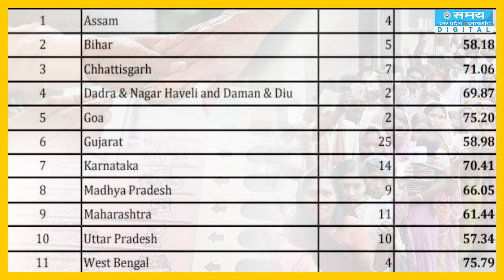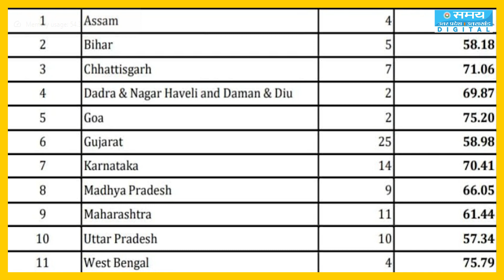तीसरे चरण में कितना प्रतिशत हुआ मतदान और कहा ज़्यादा कहां कम हुआ मतदान | 3rd Phase Voting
लोकसभा चुनाव के तीसरे चरण का मतदान 7 मई को होगा. इसे लेकर चुनाव प्रचार रविवार शाम को थम गया. मंगलवार (7 मई) को देश की 93 लोकसभा सीटों पर वोटिंग होगी. तीसरे फेज में गुजरात की गांधी नगर, महाराष्ट्र की बारामती सीट, मध्य प्रदेश की राजगढ़ सीट और यूपी की मैनपुरी पर सभी की नजर रहेगी.
Voting for the third phase of Lok Sabha elections will be held on May 7. Due to this the election campaign came to a halt on Sunday evening. Voting will take place on 93 Lok Sabha seats in the country on Tuesday (7 May). In the third phase, everyone's attention will be on Gandhi Nagar in Gujarat, Baramati seat in Maharashtra, Rajgarh seat in Madhya Pradesh and Mainpuri in UP.